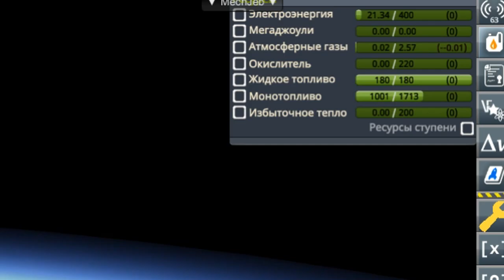Модернизация космической станции для спасения Зеленых задниц! #17 KSP с модами